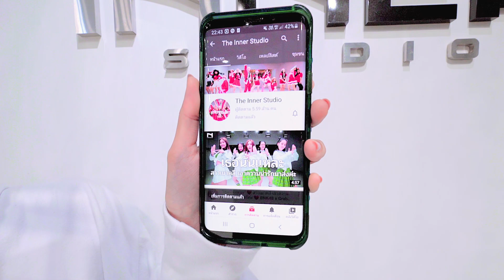INNER KIDS │THE NEXT EPISODE - DR.DRE